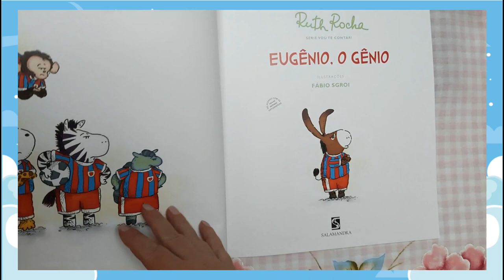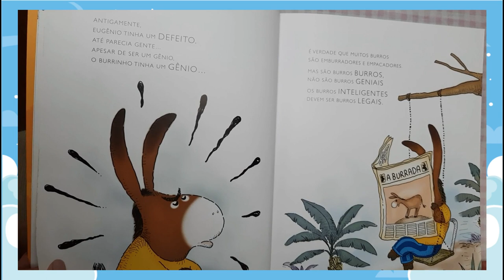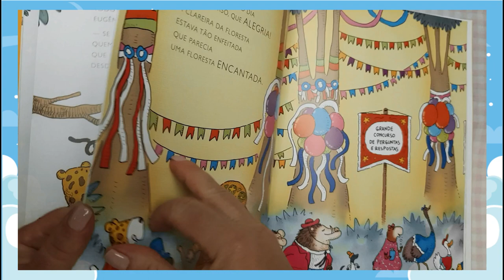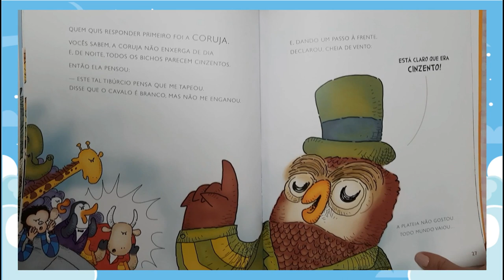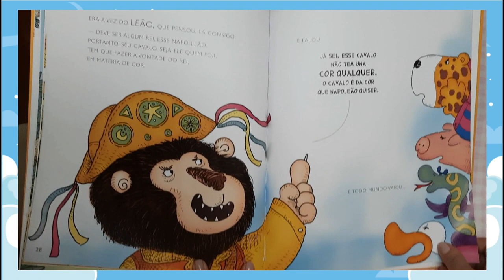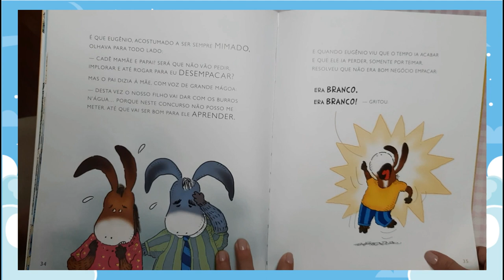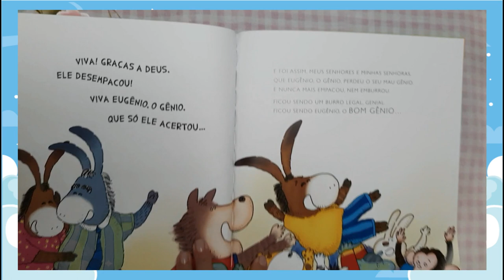Hora da História - Eugênio, o gênio